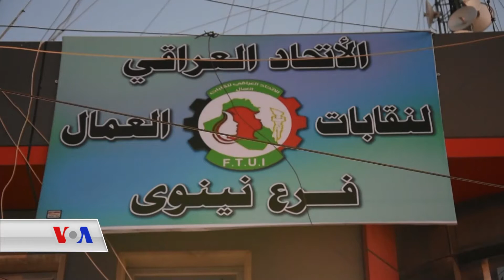LI MÛSILÊ BÊKARÎ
Bêkarî li Mûsilê bûye dîyardeka gelek berbelav û gihiştiyê wê astê ku kirêkar bi çar heta pênc hezar dînarên Îraqî kar diken û car heye ku dest vala dizivirin mala xwe. Hûn dişên pêzanîn û agahîyên pirtir derbarê mijarê di vê vîdyoyê da peyda bikin,